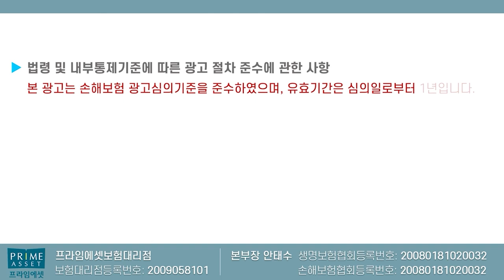치아보험 조사나올때 쫄지말고 대처하는법!! (알면받고 모르면 호구~)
치아보험 청구시 쫄지말고 대처하는 노하우에 대해서

감사합나다!!

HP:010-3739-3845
카톡친구추가:r2an
카톡플러스친구:보험왕